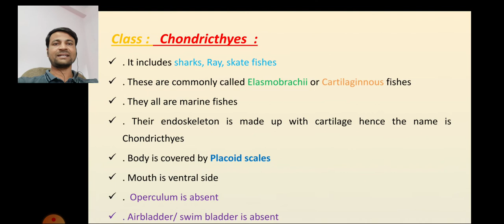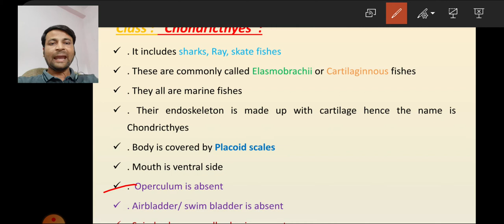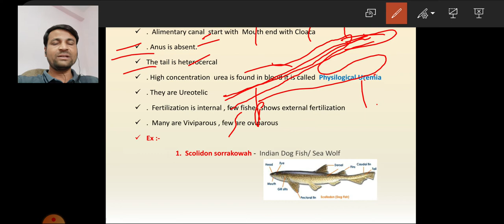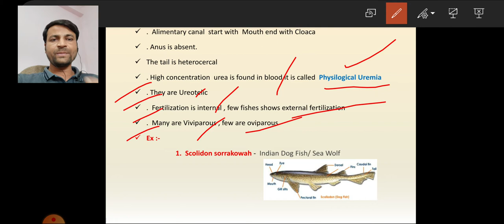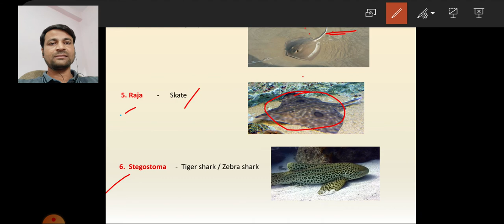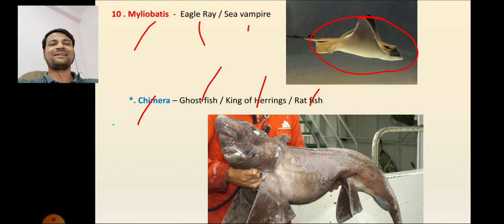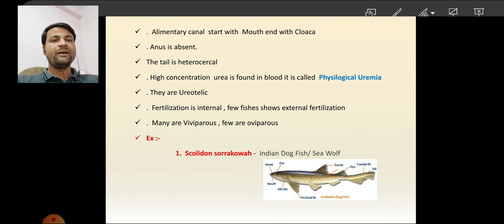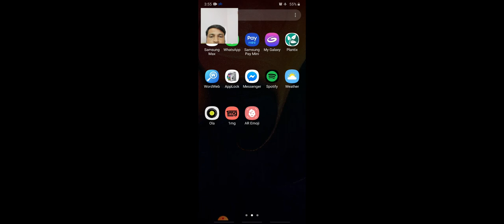Chondricthyes/ Cartilage fishes/ English / Zoology- II- Semester Class By # Dr. Riyaz Khan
UG / Life Science/ B.SC ( BZC)- II & III- SEMESTER # ZOOLOGY